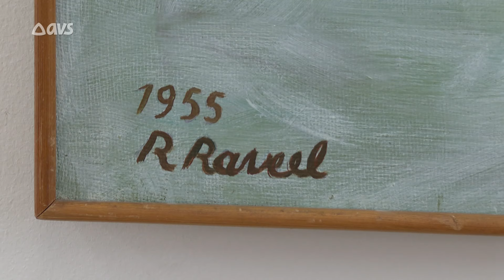Zulma, de muze